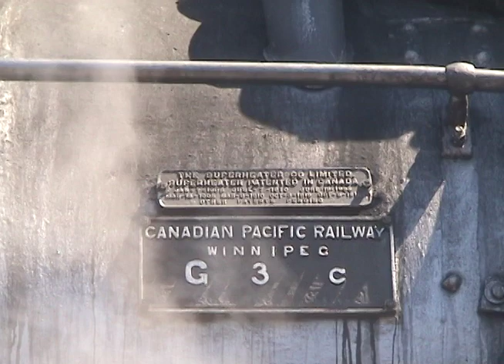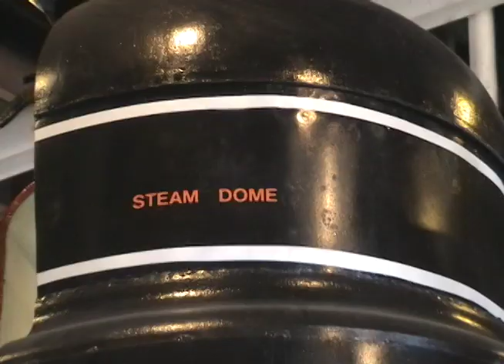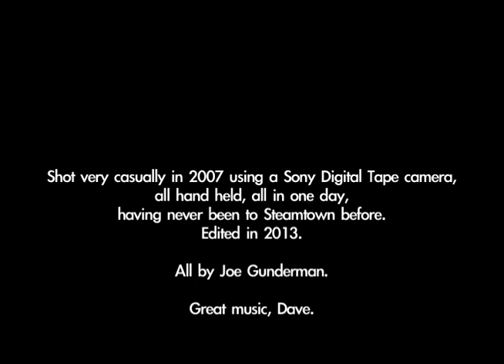Steamtown at Scranton, PA 2007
An informally shot but fully edited view of an afternoon at Steamtown in Scranton, PA in July, 2007.  David Savord provided music.  This is part 1 of Joe's Weekend of Trains.  Part 2 is Strasburg, PA from the same week.  Enjoy.